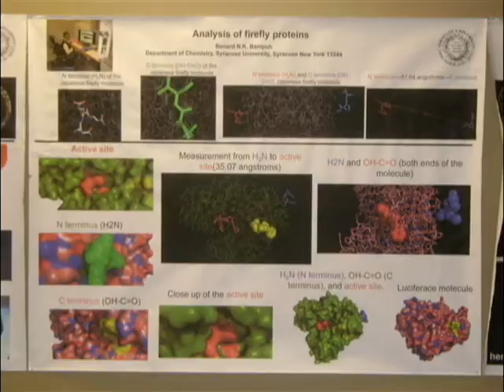Lockheed Martin Scholarship for BDPA Students: Bernard Bampoh (Southern Minnesota)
BDPA awarded the first annual 'Lockheed Martin Scholarship for BDPA Students' at the 2013 BDPA Technology Conference held in Washington DC.   The winner was a remarkable young man - Bernard Bampoh - who is a rising senior at Century High School in Rochester, MN.   Bernard participated in the BDPA Youth Technology Camp (YTC) as a member of the BDPA Southern Minnesota chapter.

The Lockheed Martin Scholarship for BDPA Students to encourage a current or rising high school senior to pursue a STEM-based college curriculum.  The student must be a registered participant in the annual YTC.  The decision on scholarship winners would be two-fold.

First, we will seek nominations from each chapter that is sending a YTC student to the conference.  The survey will be character-based and focused on areas such as behavior, preparation, responsibility, communication, attendance, team ethic and integrity.

Second, the scholarship winner will demonstrate onsite excellence during the onsite YTC workshops and activities.

Bernard submitted this video vignette as part of his scholarship application package to share his interest in STEM education as well as his desire to become our first BDPA-Lockheed Scholar.

The scholarship is administered by the BDPA Education and Technology Foundation (BETF,